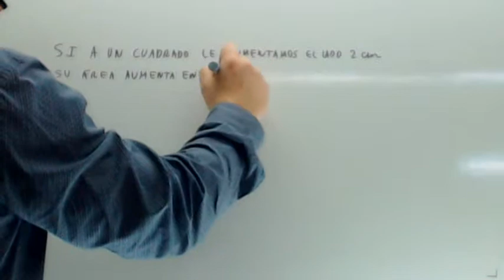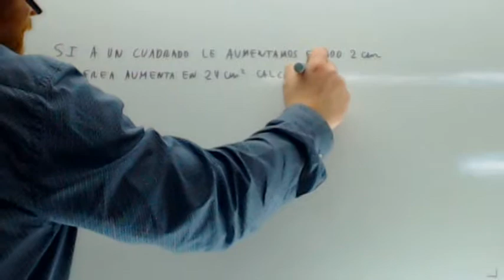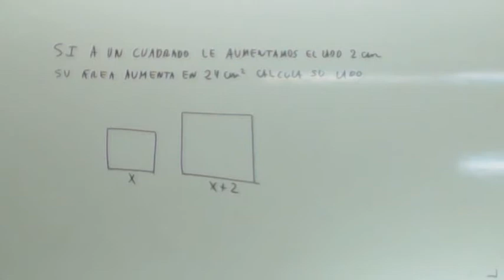Problemas de ecuaciones de segundo grado Usero